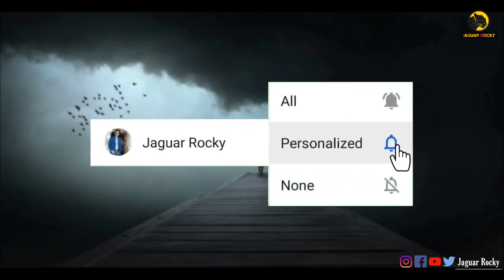Sandalwood Actors Star's Who Played Unique Role in Career || Actors Amazing Dedication For Cinema